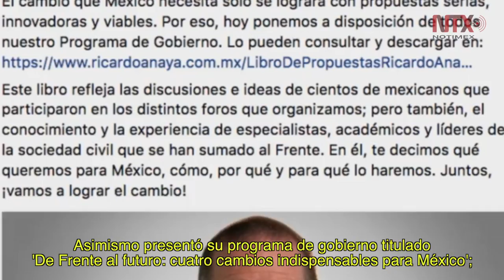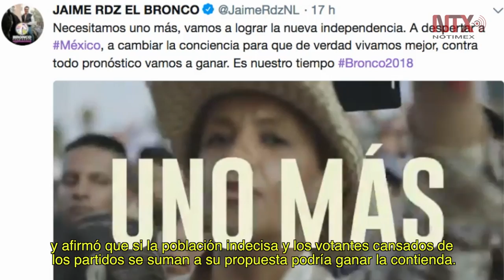Corte informativo electoral 26 de junio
Continúan cierres de campaña hacia la presidencia de la República